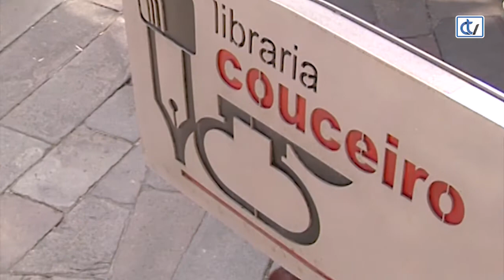Libraría Couceiro: Tiven a chave, a bicicleta e os catro libros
Lonxe está aínda de ser unha realidade en todo o mundo, pero ninguén se atrevería hoxe a cuestionar a igualdade intelectual das mulleres e o seu dereito á educación. Tempo atrás, a situación era moi diferente, e chegar a onde nos atopamos requiriu moitos esforzos e moito tempo. Ese camiño é o que a autora percorre neste libro, onde nos explica que, dalgunha maneira, a entrada das mulleres na universidade foi un exercicio épico no que tiveron que loitar contra prexuízos e supostas argumentacións “científicas” para xustificar o que non é máis ca discriminación.
Un estudo de Xoana Pintos editado por Galaxia.